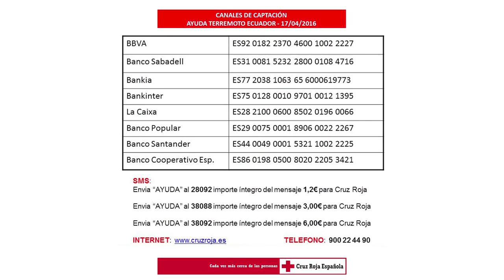Terremoto en Ecuador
Cruz Roja Española ha lanzado un llamamiento para ayudar a las víctimas del terremoto de Ecuador.